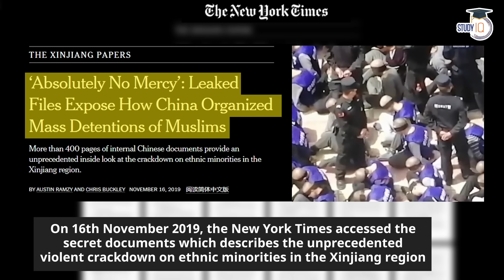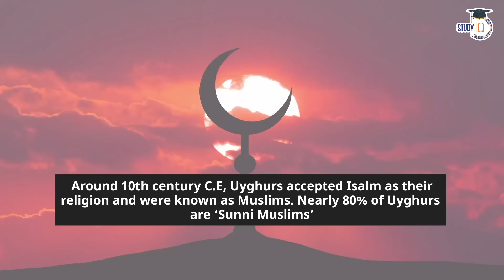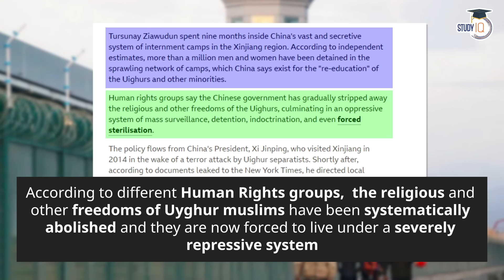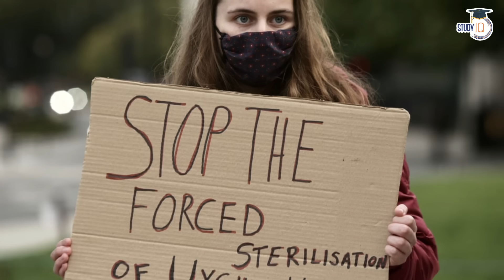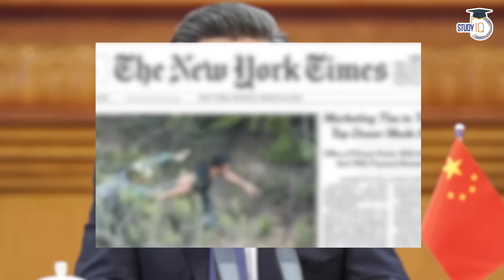Uighur Muslims in China - History, Culture and Facts about Uighur Ethnic Group of Xinjiang region